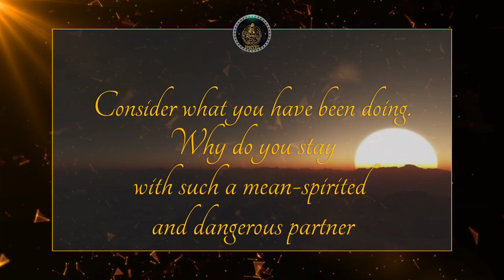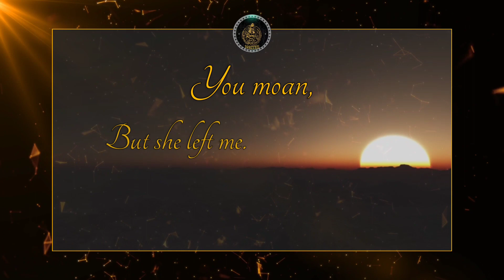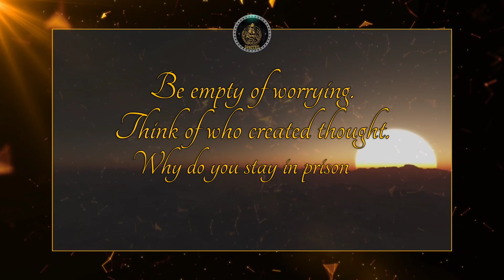A COMMUNITY OF THE SPIRIT~RUMI | Rumi poetry in English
A COMMUNITY OF THE SPIRIT
There is a community of the spirit.
Join it, and feel the delight
of walking in the noisy street
and being the noise.
Drink all your passion and be a disgrace.
Close both eyes to see with the other eye.
Open your hands if you want to be held.
Consider what you have been doing.
Why do you stay
with such a mean-spirited and dangerous partner
For the security of having food. Admit it
Here is a better arrangement.
Give up this life, and get a hundred new lives.
Sit down in this circle.
Quit acting like a wolf,
and feel the shepherd's love filling you.
At night, your beloved wanders.
Do not take painkillers.
Tonight, no consolations.
And do not eat.
Close your mouth against food.
Taste the lover's mouth in yours.
You moan, But she left me. He left me.
Twenty more will come.
Be empty of worrying.
Think of who created thought.
Why do you stay in prison
when the door is so wide open?
Move outside the tangle of fear thinking.
Live in silence.
Flow down and down
in always widening rings of being.
Rumi quotes and Rumi poetry about God,love,life,death,happiness and his words of wisdom are food for soul.

Jalalu-'d-Din Rumi, the greatest mystical poet of any age, was born at Balkh, in 1207 a.d., and was of an illustrious descent. His mother was of a princely house ; his father, Bahau-'d-Din Veled, was a descendant of the Kalif Abu Bakr. Among his spiritual advisers was Shamsi-'d-Din of Tabriz, who gained such an influence over the poet that Rumi adopted his name as his takhallus, or poetical Nom de plume, under which he wrote his Divan or lyrical odes.  Rumi died at Konia, December 17, 1273, and was buried in his father's mausoleum at Konia.  The name Maulana Jalaluddin Rumi stands for love and ecstatic flight into the infinite. Rumi is one of the greatest spiritual masters and poetical geniuses of mankind and was the founder of the Mevlevi Sufi Order.

Voice : The Seeker
Poetry :  by Rumi
Translation: English